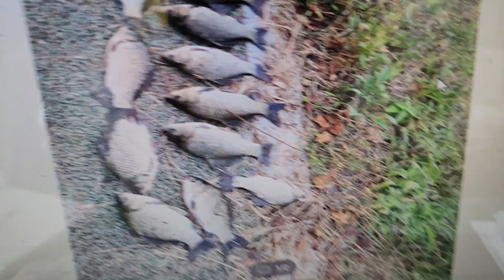위천붕어춥지만움직이네요2023년 10월 13일